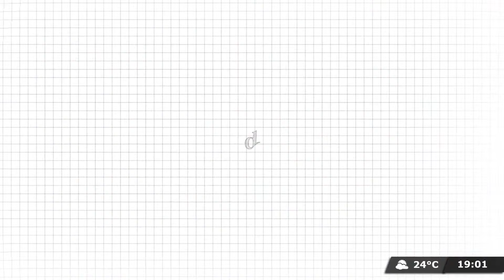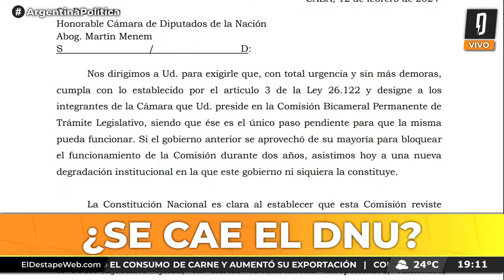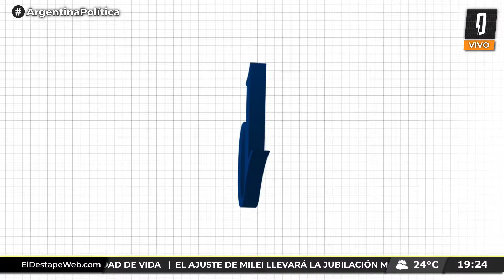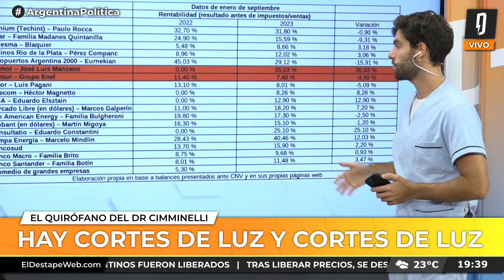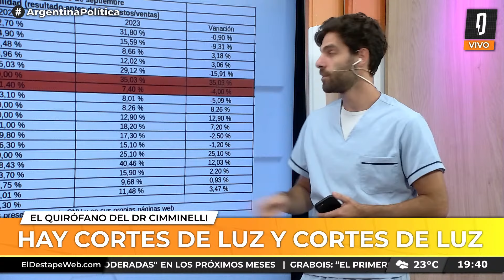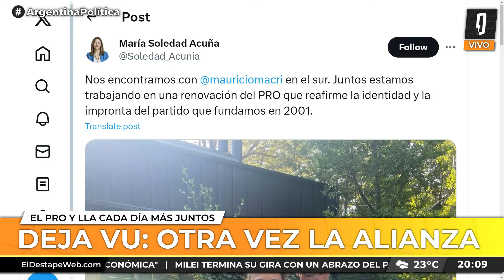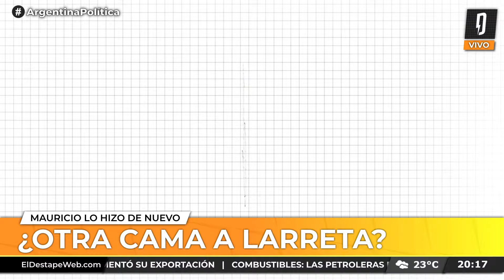BOLSONARO HASTA LAS MANOS POR EL INTENTO DE GOLPE | Argentina Política con Carla, Jon y Cris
PROGRAMACIÓN
6 a 7 - Es Muy Temprano, con Nicolás Esquibel y Lucía Rodríguez Bosch.
7 a 9.30 - Habrá Consecuencias, con Ari Lijalad.
9.30 a 10.30 - El Pase Especial con Roberto Navarro, Ari Lijalad, Laura Carpineta, Nico Lantos y Adrián Murano.
10.30 a 13 - Navarro 2027, con Roberto Navarro.
13 a 14 - Verdades Afiladas, con Adrián Murano.
14 a 17 - Maldita Suerte, con Matías Colombatti.
17 a 19 - El Especial del Verano, con Fernando Cibeira
19 a 22 - Argentina Política, con Carla Pelliza, Jonathan Heguier y El Profe Romero